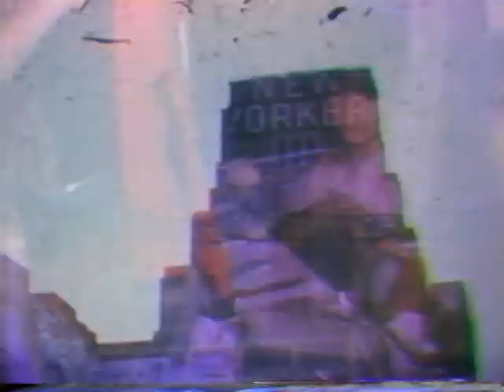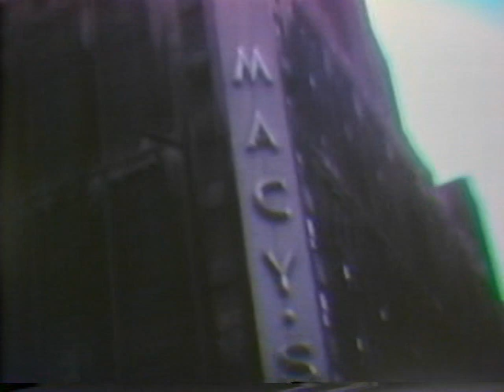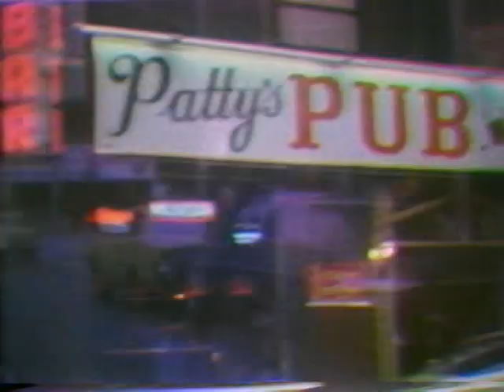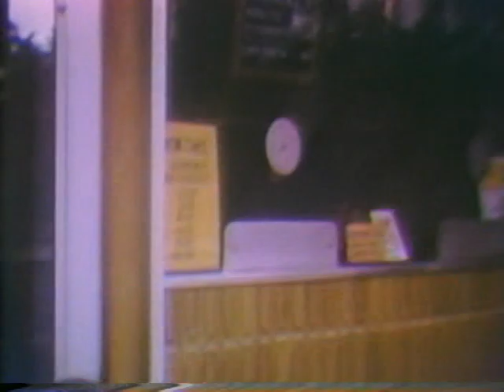Old Family Movies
Many good memories from my childhood, many loved ones on here that are no longer with us. Love you all!